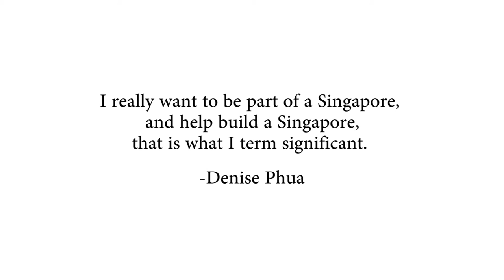Denise Phua for Parliament: GE2015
"Thank you for the honour of serving Singapore and especially my residents, from 2006 as a Member of Parliament. I look forward to be given the opportunity and privilege to serve you again". - Denise